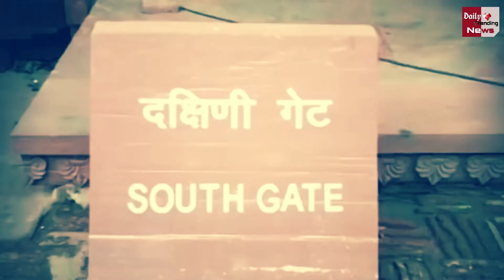आगरा में आंधी-तूफान के कारण ताजमहल परिसर में भी नुकसान, रेलिंग टूटी-पेड़ गिरे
The Taj Mahal Has Suffered A Lot After The Storm In Agra, Here The Pillar Of The Royal Gate Was Broken And The Ramp Made For Divyang Tourists Was Broken